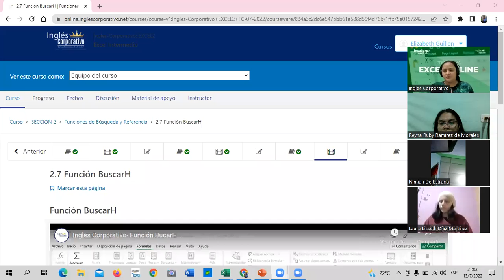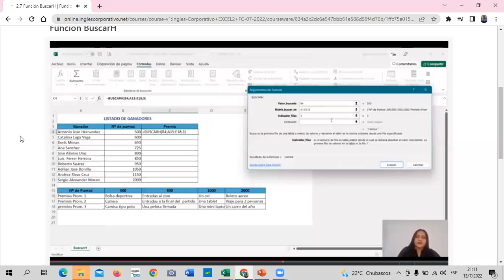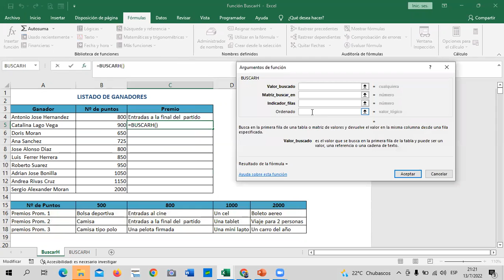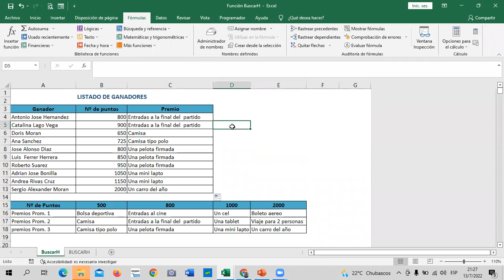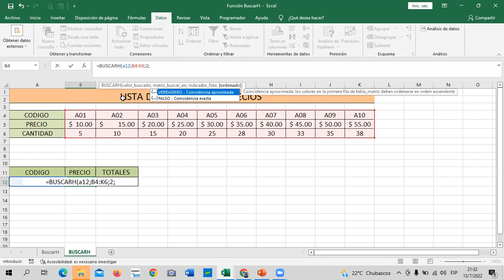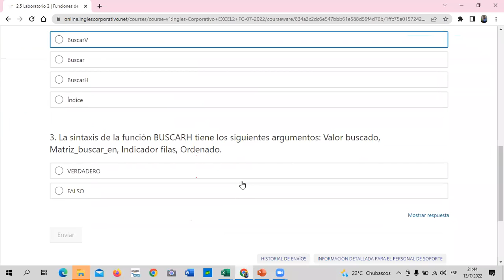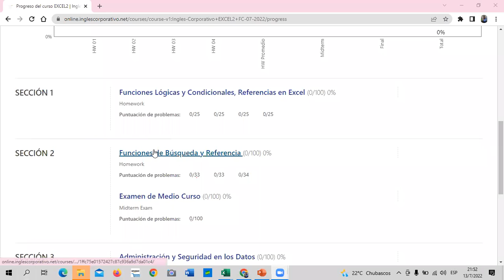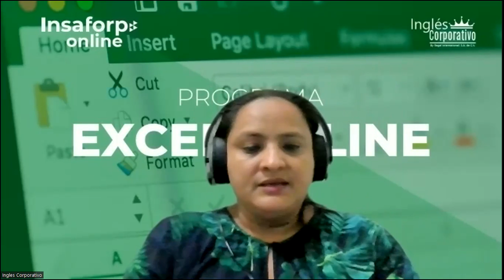Inglés Corporativo - Clase 7 - Excel Intermedio - Función BuscarH.